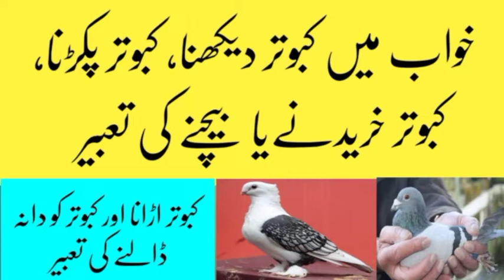khwab mein kabootarr dekhna/ khwab mein kabootar ka gosht khana/ khwab mein kabootar urana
khwab mein kabootar ka gosht khana

khwab mein kabootar urana

khwab mein kabootar pakarna

khwab mein kabootar bechna

khwab mein kabootar khareedna

khwab mein kabootar

peagon in dream

khwab mein kabootar khana

khwab mein kabootar ko dana dalna

khwab mein kabootar ka gosht dekhna

khwab mein kabootar dekhne ki tabeer

khwab mein kabootar khane ki tabeer

khwab mein kabootar urane ki tabeer

khwab mein kabootar ko dana dalne ki tabeer

khwab mein kabootar ka gosht dekhne ki tabeer

khwab mein kabootar ka gosht khane ki tabeer

khwab mein kabootar bechne ki tabeer

khwab mein kabootar khareedne ki tabeer

khwab mein peagon dekhne ki tabeer

khwab mein peagon khane ki tabeer

khwab mein peagon urane ki tabeer

khwab mein peagon ko dana dalne ki tabeer

khwab mein peagon ka gosht dekhne ki tabeer

khwab mein peagon ka gosht khane ki tabeer

khwab mein peagon bechne ki tabeer

khwab mein peagon khareedne ki tabeer

khwab mein kabootar dekhna kesa hai

khwab mein kabootar khana kesa hai

khwab mein kabootar urana kesa hai

khwab mein kabootar ko dana dalna kesa hai

khwab mein kabootar ka gosht dekhna kesa hai

khwab mein kabootar ka gosht khana kesa hai

khwab mein kabootar bechna kesa hai

khwab mein kabootar khareedna kesa hai

sapne mein kabootar dekhna kesa hai

sapne mein kabootar khana kesa hai

sapne mein kabootar urana kesa hai

sapne mein kabootar ko dana dalna kesa hai

sapne mein kabootar ka gosht dekhna kesa hai

sapne mein kabootar ka gosht khana kesa hai

sapne mein kabootar bechna kesa hai

sapne mein kabootar khareedna kesa hai

khwab mein kabootar dekhne ki sachi tabeer

khwab mein kabootar khane ki sachi tabeer

khwab mein kabootar urane ki sachi tabeer

khwab mein kabootar ko dana dalne ki sachi tabeer

khwab mein kabootar ka gosht dekhne ki sachi tabeer

khwab mein kabootar ka gosht khane ki sachi tabeer

khwab mein kabootar bechne ki sachi tabeer

khwab mein kabootar khareedne ki sachi tabeer

khawab mein kabootar dekhna

khawab mein kabootar khana

khawab mein kabootar urana

khawab mein kabootar ko dana dalna

khawab mein kabootar ka gosht dekhna

khawab mein kabootar ka gosht khana

khawab mein kabootar bechna

khawab mein kabootar khareedna

kabootar khwab mein dekhna

kabootar khwab mein khana

kabootar khwab mein urana

peogon in dream

Interpretation of peagon in dream